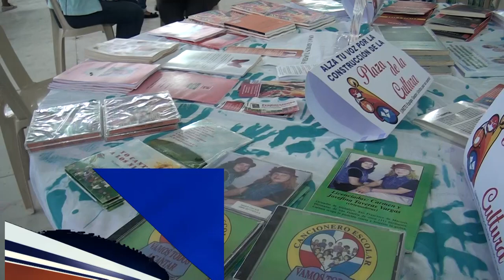Con miras a fomentar la cultura dominicana ExpoFeria Mayorita crea “Corredor Cultural”